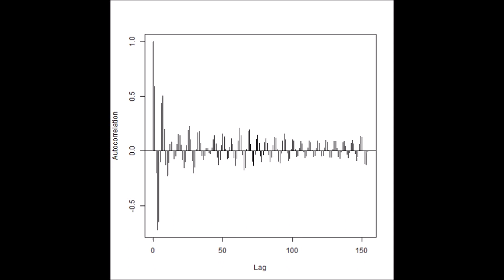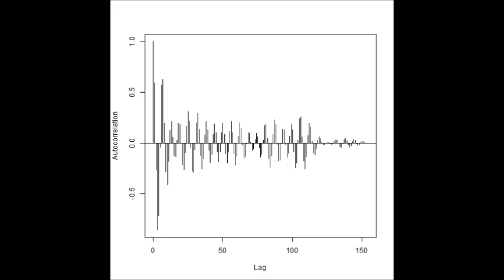超音波の音圧測定解析